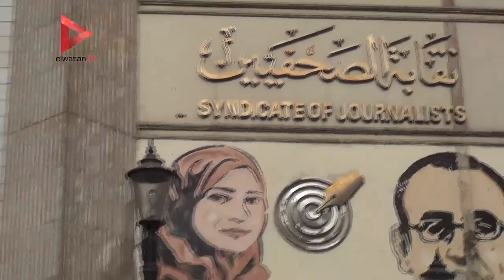هتافات الصحفيين على سلالم "النقابة": "الحرية الحرية.. للصحافة المصرية"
تقرير: بسام فوزي

جريدة الوطن
جريدة يومية مستقلة